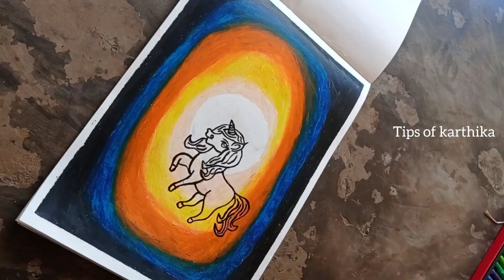oilpastel cool drawing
നമസ്ക്കാരം കൂട്ടുകാരെ.
oilpastel ഇഷ്ടമില്ലാത്ത ആരാണ് ഉള്ളതല്ലേ
തുടക്കക്കാർക്ക് പെട്ടന്ന് ചെയ്തെടുക്കാം...
ഒരു super drawing ആണ് ട്ടോ